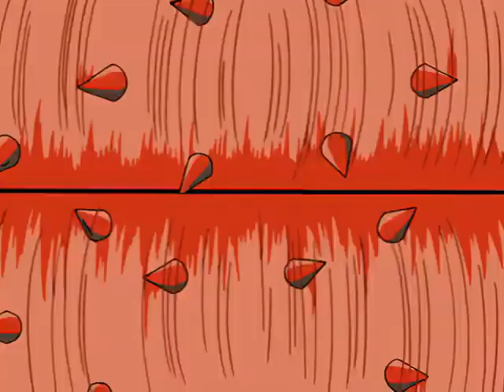Megas XLR | Season 2 Episode 10 | A Clockwork Megas